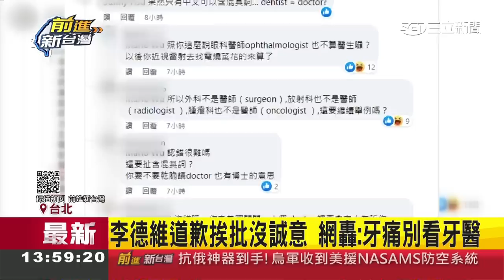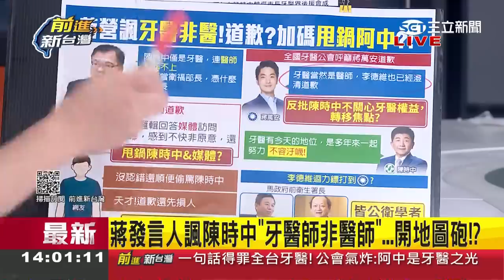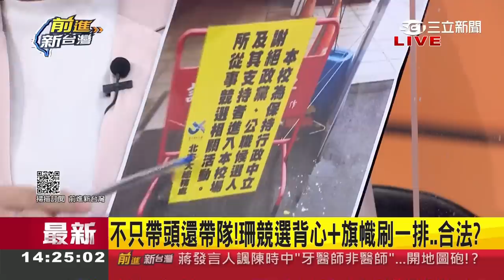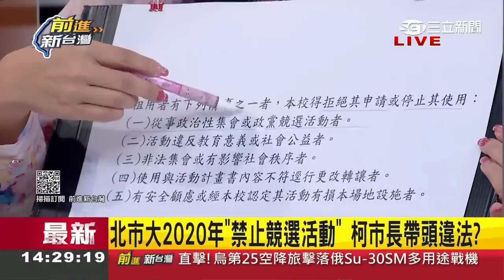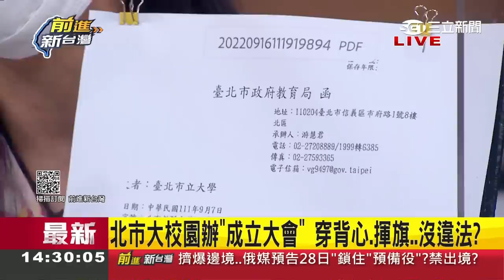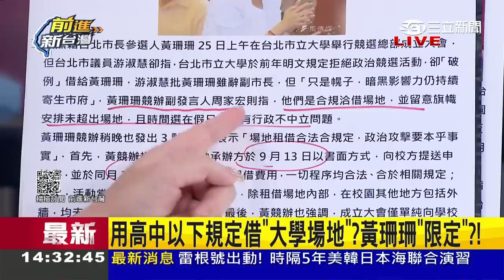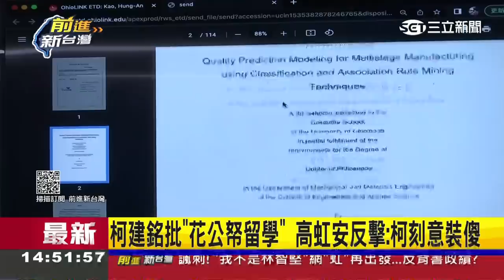國民黨李德維酸牙醫"稱不上醫生"引公憤! 牙醫公會氣炸稱"陳時中是牙醫之光"並要求道歉 李德維今日致歉卻扯:都是阿中.媒體的錯..｜王偊菁 主持｜【前進新台灣 PART1】20220926｜三立新聞台